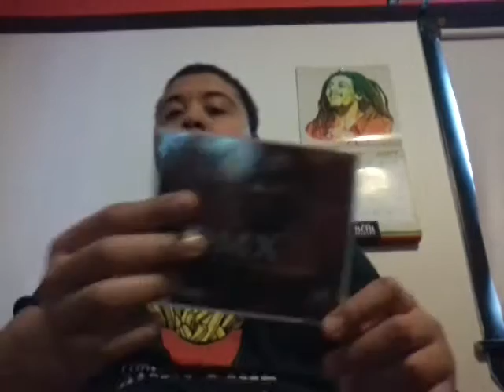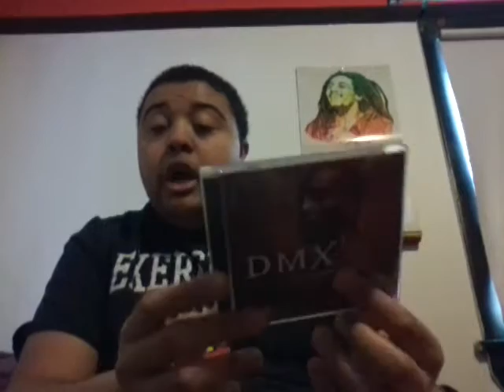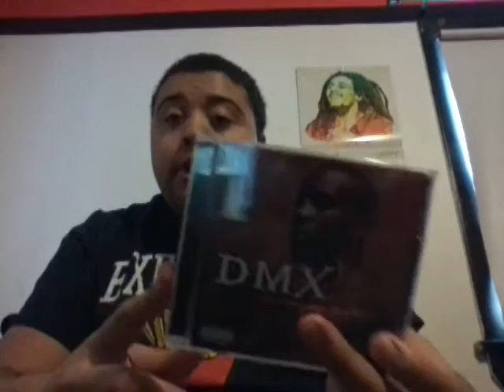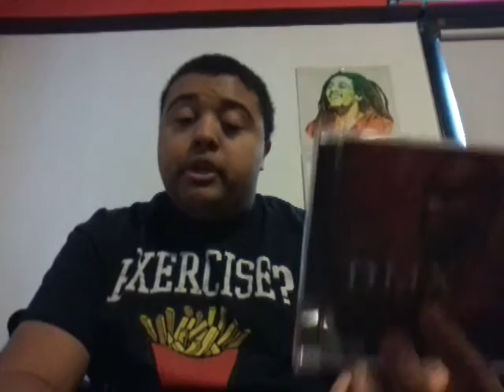DMX It's dark and hell is hot album review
DMX at his finest